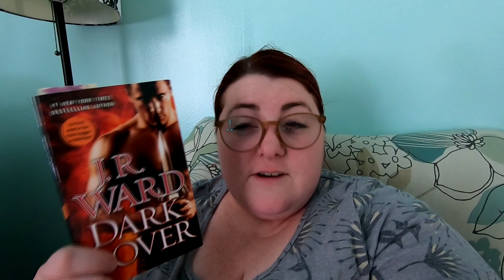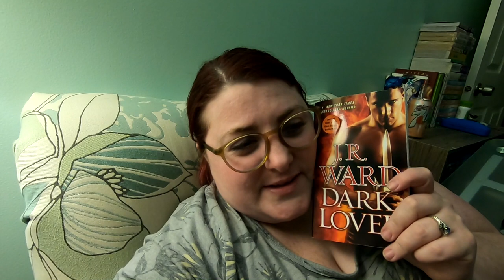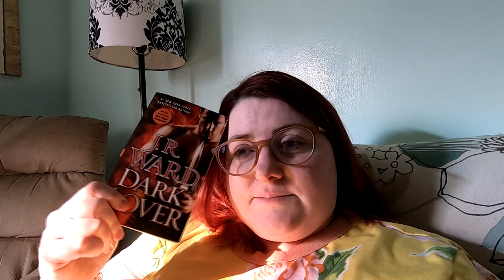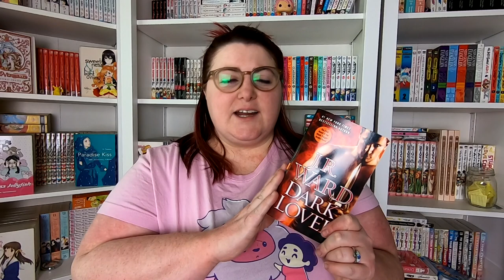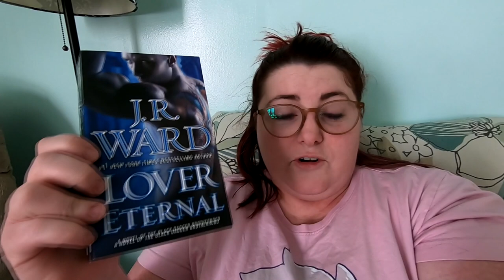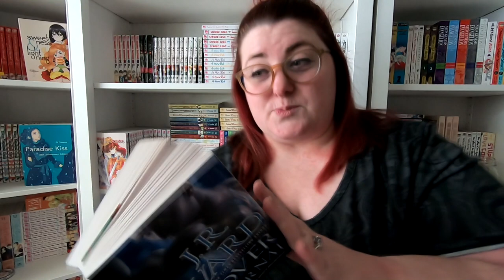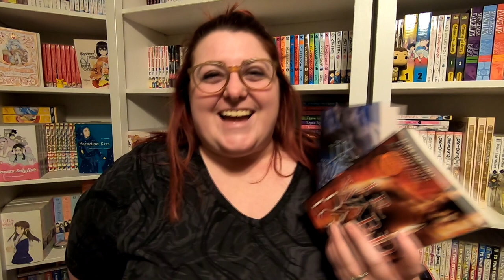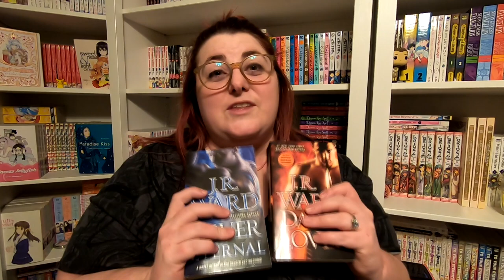Trying Out the Black Dagger Brotherhood Series | NEW CHANNEL SERIES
I'm starting this new series on my channel where I try out things that may be a bit older, but people talk about a lot.

Dark Lover
Lover Eternal